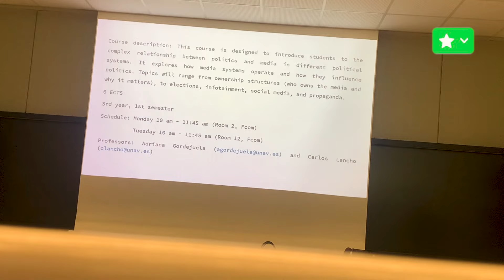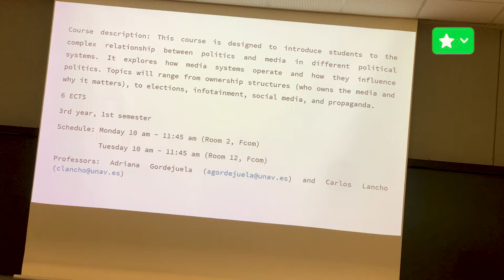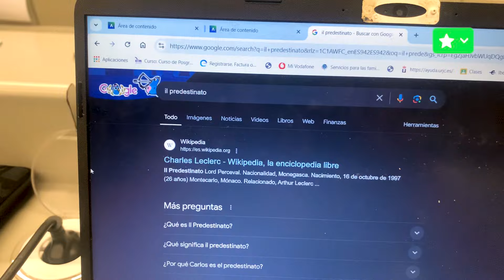grabando como si estuvieseis en mis MEJORES AMIGOS | último primer día de universidad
¡ÁBREME!

hey! qué tal?
hoy volvemos con los vlogs universitarios ya que estoy de vuelta en pamplona... (yupi). pero este vlog es especial porque es mi último primer día en la universidad y como estudiante de audiovisual y periodismo y os lo grabo como si estuvieseis en mis mejores amigos de instagram. de esta manera podéis ver mi día a día de una manera más cercana y algo diferente. espero que os guste mucho!

GRACIASSSSSSS!!